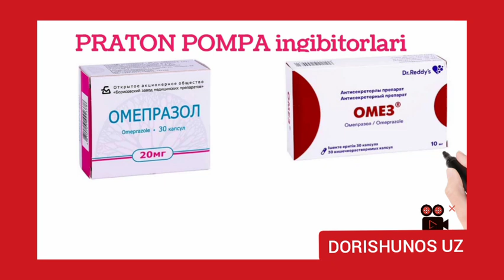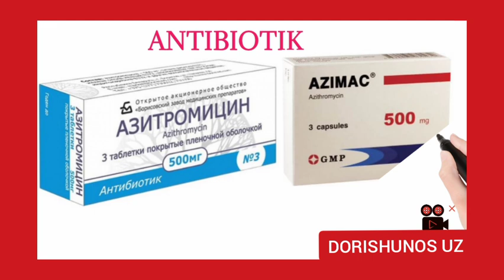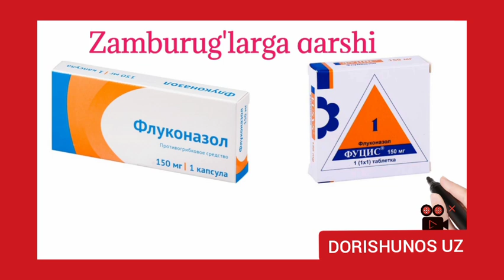КИММАТ ДОРИЛАРНИНГ АРЗОН АНАЛОГЛАРИ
Kerakli Dorilar haqidagi Video ma'lumolarimiz